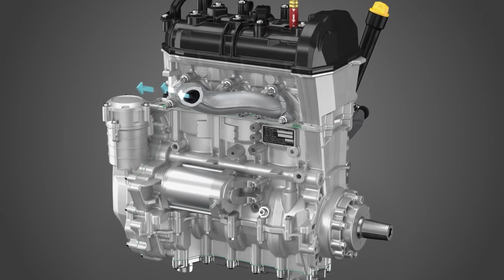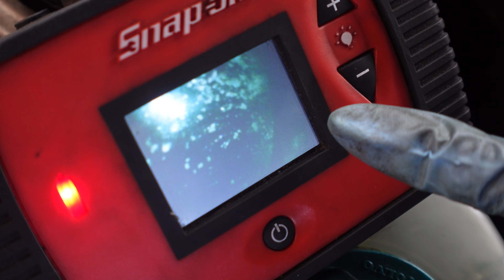Non ci sono buone notizie.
Vorrei davvero fosse solo per far qualche visual in più😢